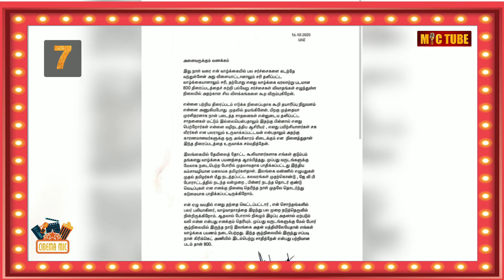DNA is back | விஜய் ரசிகரான கிரிக்கெட் வீரர் |சினிமா 10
Breaking : DNA is back | விஜய் ரசிகரான கிரிக்கெட் வீரர் | சினிமா 10